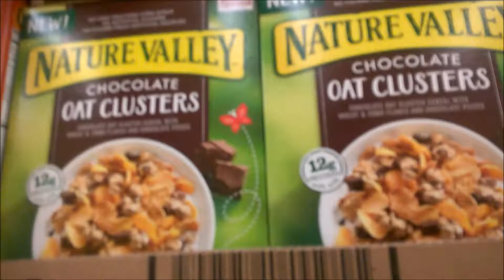Trying New Things 2016